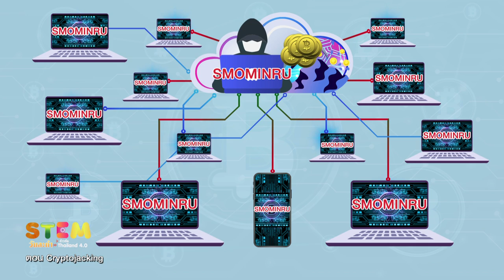STEM วันละคำ Cryptojacking ┇16/06/63